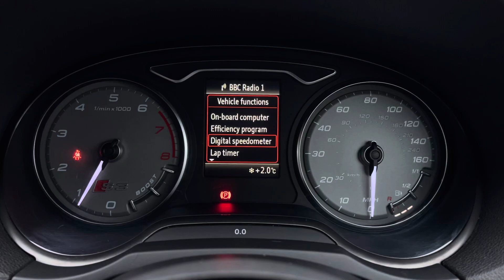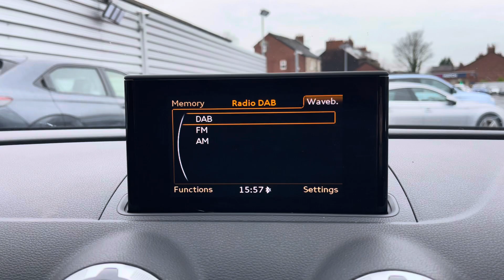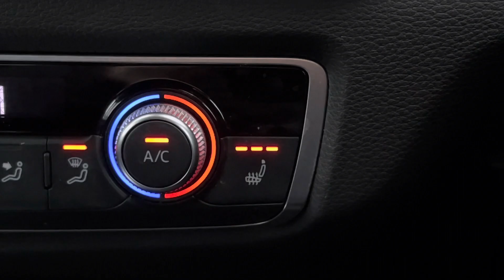Approved Used Audi S3 2.0 TFSI Sportback Quattro | Motor Match Stockport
Just arrived in stock this Audi S3 2.0 TFSI Sportback Quattro is now available for sale from Motor Match Stockport.

Reg - PX15 RYD
Mileage - 59,748
Transmission - Manual
Fuel - Petrol

Key Features;
Rear Parking Sensors
Navigation
DAB Radio
Bluetooth
Heated Seats

This vehicle is part of the Motor Match Promise that includes a minimum 30 days or 1,000 mile warranty whichever is sooner, RAC extended warranty of up to three years is available, along with flexible finance packages available. All Motor Match vehicles are subject to a £150 admin fee which covers the provenance check.